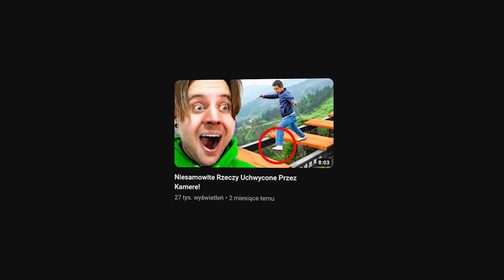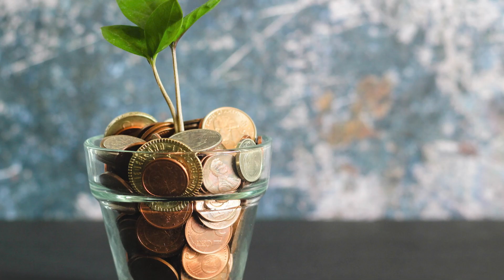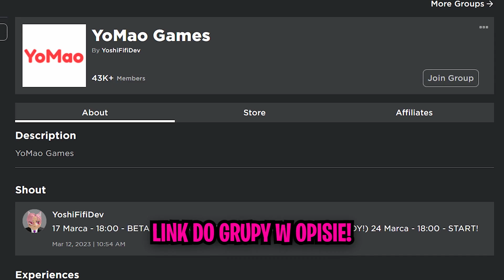Yoshi Wypuścił Swój Tryb w Roblox - Jumping Pets Simulator